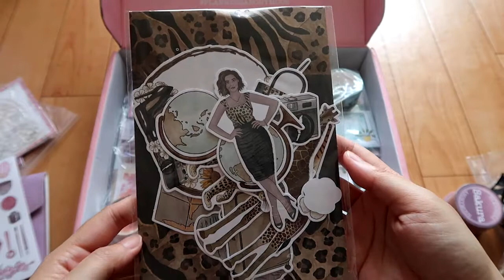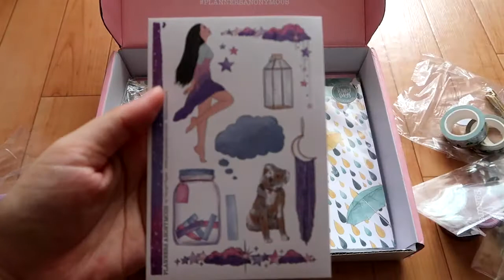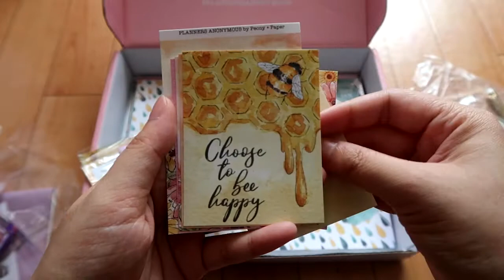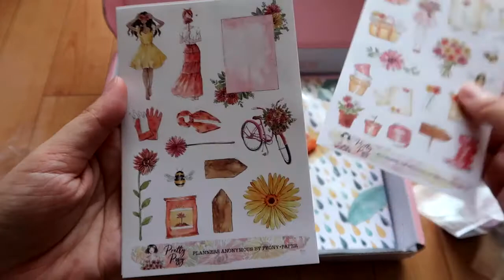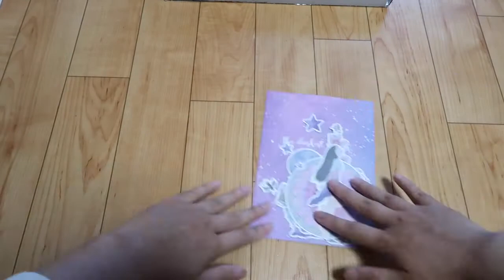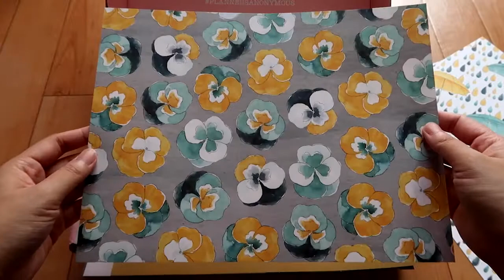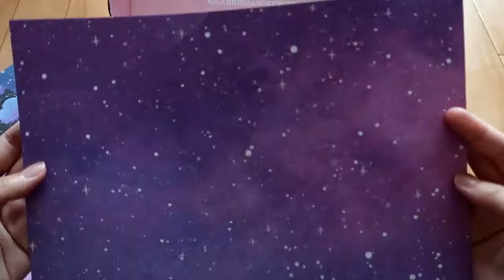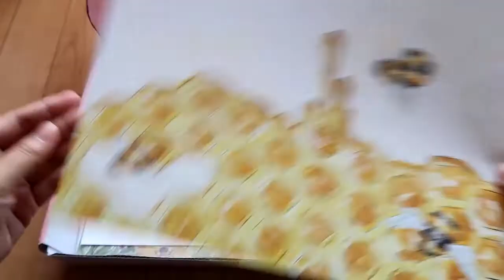Planners Anonymous Unboxing | 5 Past Kits 🌻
You can still buy these past kits:

1. Sakura - Past Kit (Jan 2021)

2. Fierce - Past Kit (Feb 2021)

3. Rainy Days - Past Kit (Mar 2020)

4. Under the Stars - Past Kit (Dec 2020)

5. Pretty Posy - Past Kit (May 2019)

music 🎶
40 mins of 'SOUR' piano ver. 🌌 ¦ Olivia rodrigo